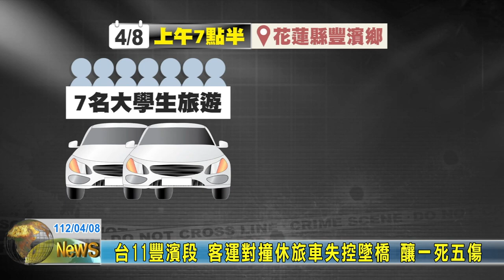20230408 08 台11豐濱段 客運對撞休旅車失控墜橋 釀一死五傷